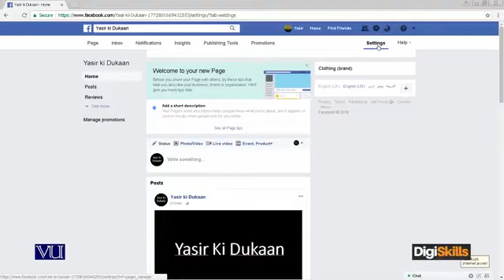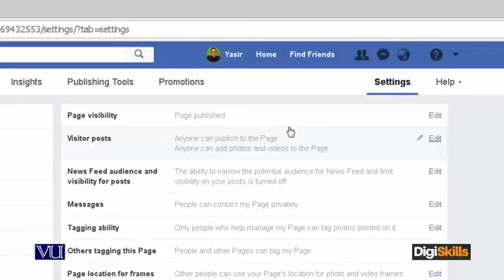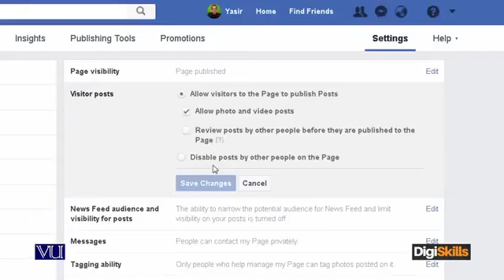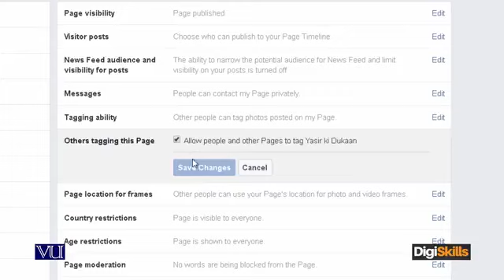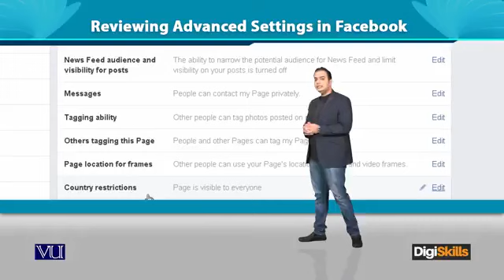Topic 029: Facebook Page advanced Setting | Digi Skills | Sociolance | Digital Marketing